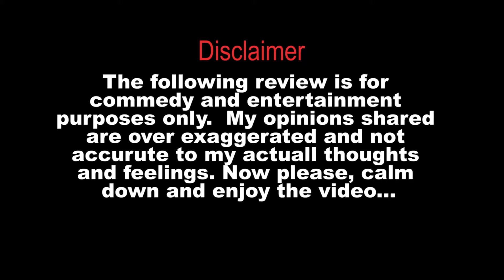Angry Reviews #2: Studio Series Starscream (Transformers Toy Reviews by Ethan Burton)